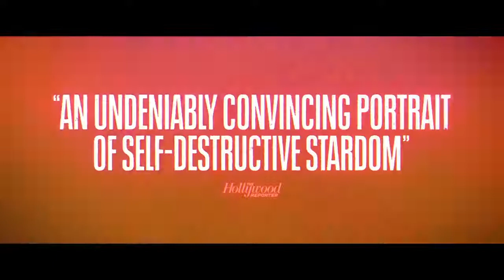Taurus Official Trailer (2022) - Megan Fox, Ruby Rose, Colson Baker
Check out the official Taurus Trailer starring Megan Fox, Ruby Rose, Colson Baker

UK Release Date: November 18, 2022
Starring: Megan Fox, Ruby Rose, Colson Baker
Directed By: Tim Sutton

Synopsis: Follows the last days of a rising but problematic musician.